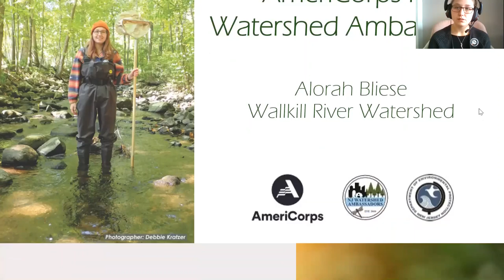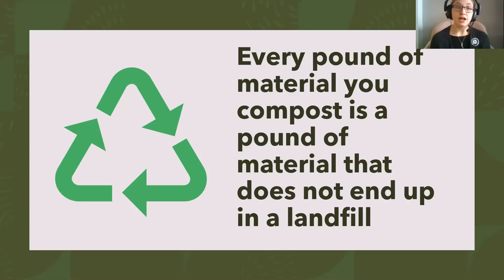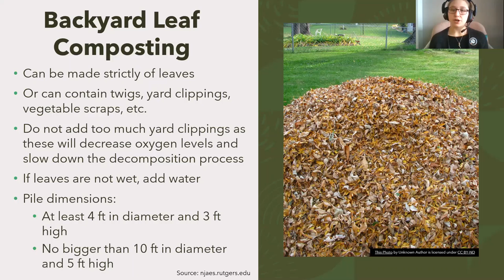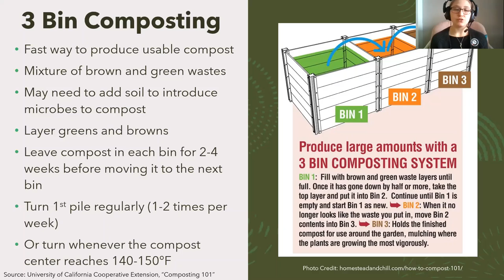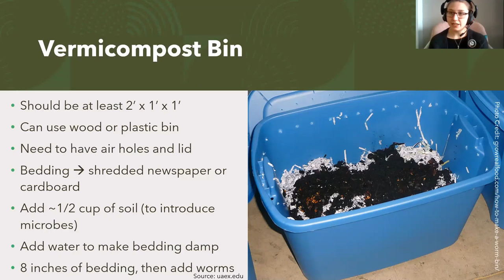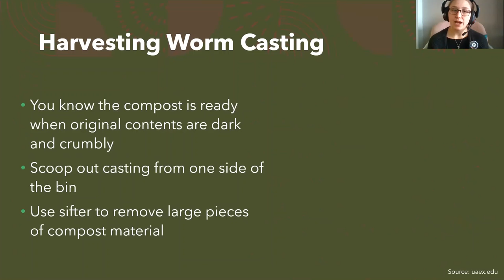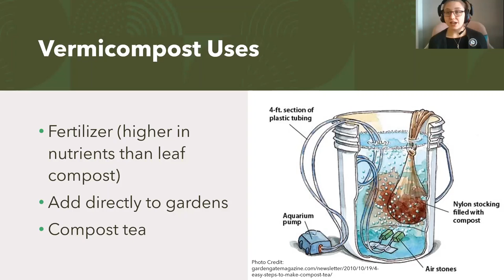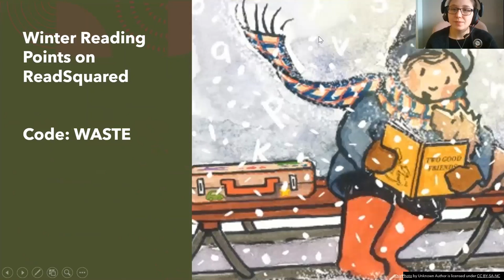Composting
Join Alorah Bliese of AmeriCorps to learn the basics of backyard composting and vermicomposting as methods of turning yard litter and scraps into a useful resource. You’ll also learn about the environmental and economic benefits of this practice, and the practical applications of compost in your backyard.